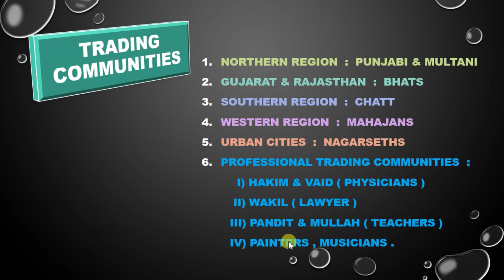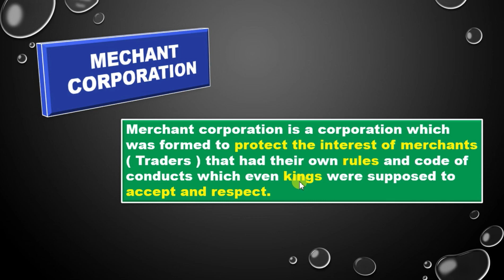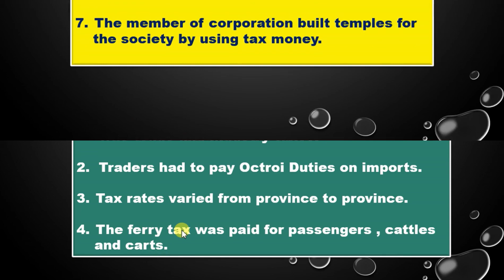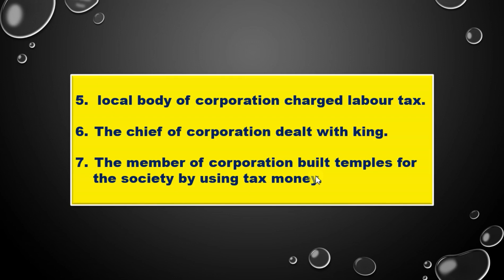Business Studies 11 class Ch-1 (P-18) Trading Communities & Merchant Corporation By Praveen Jangid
Hello students

 1. Competitive English Grammar
2. Competitive Maths
 3. Economics
                      B.Com / M.Com / BBA / MBA
4. Business Study

5. Navodaya Exam Entrance Preparation

Business trade and commerce
meaning , nature , Purpose , Features and characteristics of business in hindi by praveen sir
Meaning and types of INDUSTRY
Primary industry / sector  Secondary industry / sector   Tertiary industry / sector
Difference between extractive and genetic industry.
Difference between obstructive and manufacturing industries
Difference between primary and secondary and tertiary industry.
What is primary industry , secondary and tertiary industry 11 class commerce business study scope of business
Scope of business XI COMMERCE CLASS BY PRAVEEN SIR
Meaning and types of commerce
Trade and auxiliaries / aids of trade.
Business Study 11 class Chapter 1  Scope of business trade and auxiliaries of trade Commerce
nature and purpose of business 11 class by praveen sir
Forms of business
trade and auxiliaries to trade
Internal trade having two types  : wholesale trade and retailer
External trade having three types : Export Import Intrapot
Insurance   Banking   Finance   Transport   Communication
Business Study 11 Comm chapter 1 Industry and Commerce
business studies 11 Com Chapter 1 Meaning , Nature & Causes of Business Risks
business risks 11 class by praveen sir in hindi CBSE RBSE
Business Studies 11 com Chapter 1 Types of Business Risks speculative pure insurable and non insurable risks by praveen sir  Economic and Non - economic Risks
Economic Risks :
1) Stock Market Risks   2) Privatization and Globalization Risks   3) Tax Structure Related Risks
4) Economic Trend Related Risks    5) Monetary Policy Risks
Non-Economic Risks :
1) Political Risks   2) Socio-Cultural Risks  3) Climate related Risks   4) Demographic Risks
5) Environmental Risk
Chapter 1 business study Economic activity Vs non economic activity in hindi business study
classification of human activity
Business vs profession vs employment
Business study 11 Commerce chapter 1 difference and comparison among business , profession and employment by praveen sir
Objectives of business class 11 commerce by praveen sir
Factors affecting business decisions NATURE AND PURPOSE OF BUSINESS business study by praveen sir
Multiple objectives of business By praveen sir
History of Business , trade and commerce Indigenous Banking System by praveen sir business study class 11 commerce
Barter system
What is Hundi ? Know various types of Hundi 11 class commerce business study
Concept of hundi business study XI , What is hundi in hindi
Business studies 11 class commerce Rise of intermediaries history of trade and commerce Nature and purpose of business by Praveen Jangid sir
Types of intermediaries and role of intermediaries 11 commerce business studies Silver bullion
Business Studies 11 class Chapter 1 Part 17 History of Trade and Commerce Transport in ancient time for business By Praveen Jangid Sir Silk route Roman Empire Wasco DE Gama  Columbus
Business study 11 class commerce chapter 1 nature and purpose of business History of Trade and Commerce Trading communities and merchant corporation by praveen jangid sir
11 class commerce trading communities in ancient time
XI commerce merchant corporation in ancient time